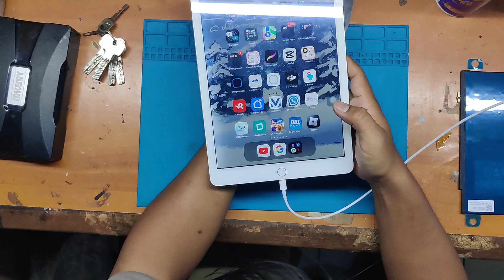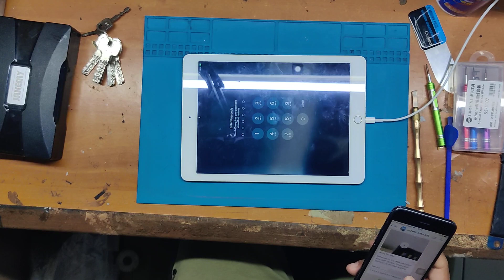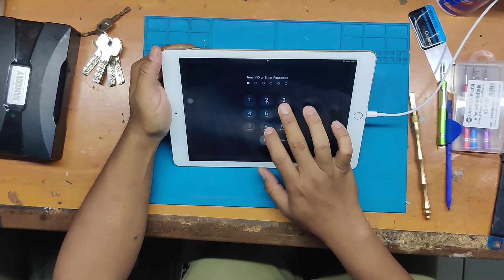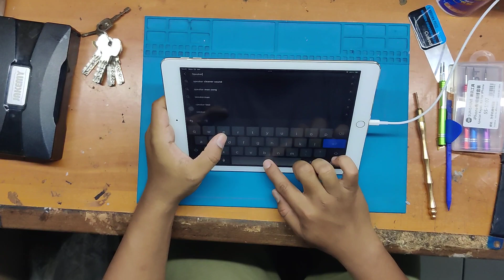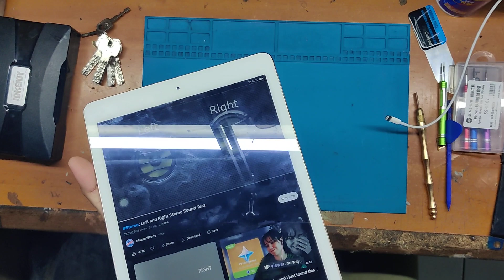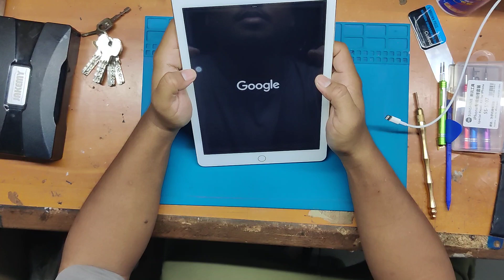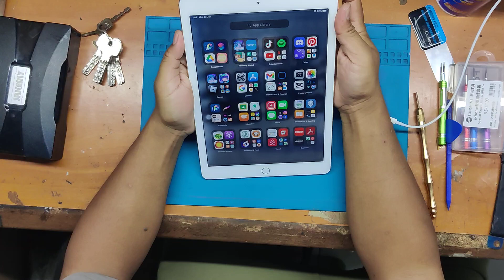iPad Air 2 Battery Replacement